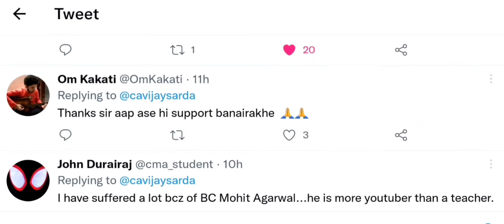Ca vijay sarda sir tweet for cma student demanding for clarification from Institute